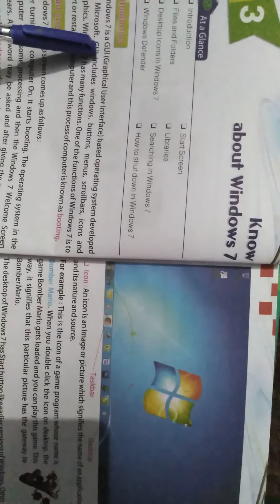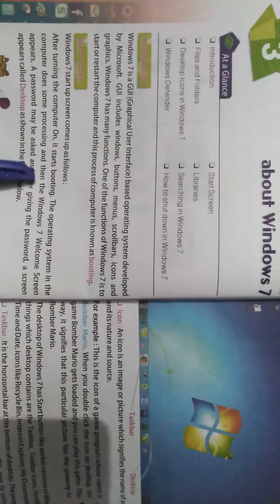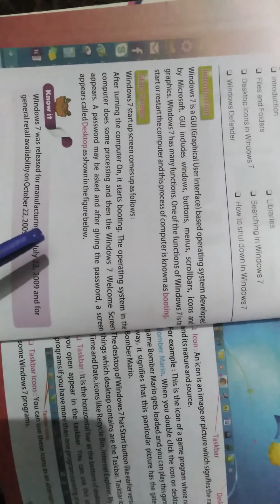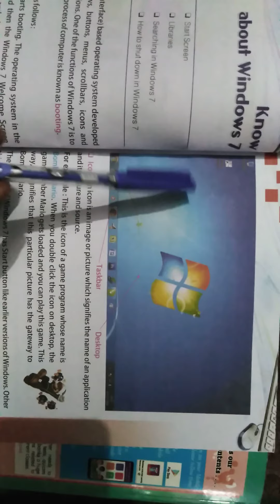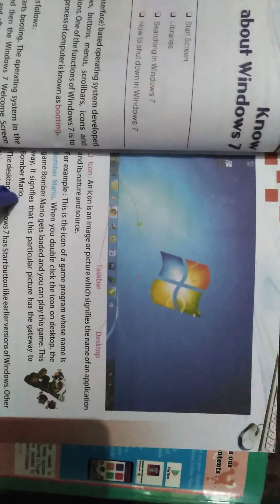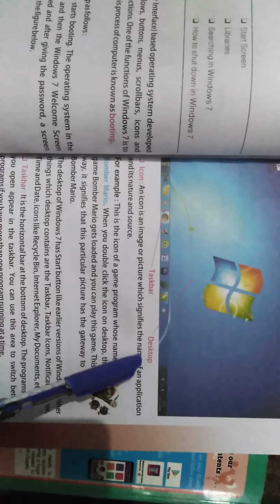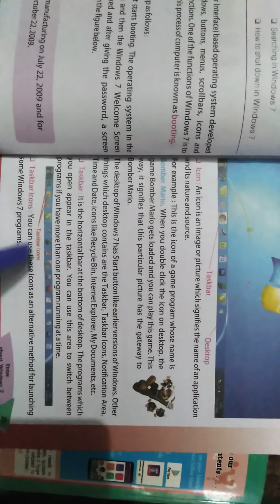Class 4th. Ch 3.P 1 in computer